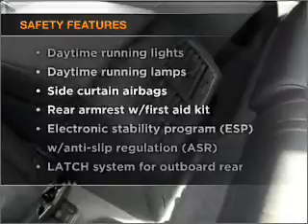2008 Audi A5 - Foothill Ranch CA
Year: 2008
Make: Audi
Model: A5
Trim: 3.2 Quattro Coupe 2D
Engine: 6 cylinder 3.2 Liter
Transmission:
Color: Sahara Silver Metallic
Mileage: 12349
Address:
81 Auto Center Dr